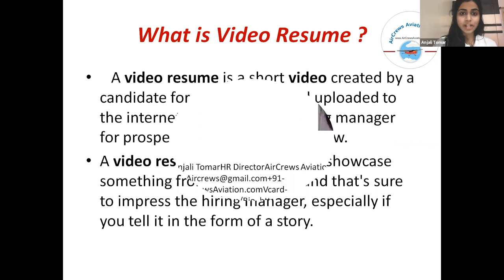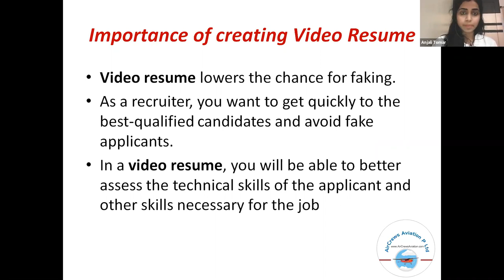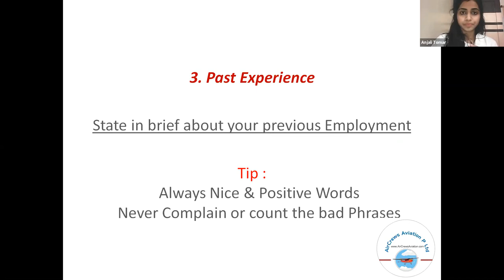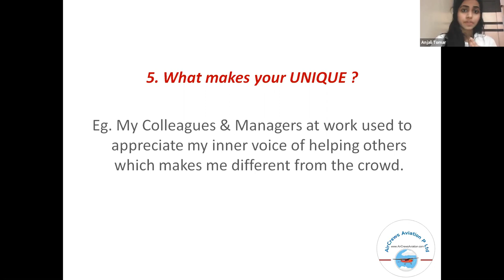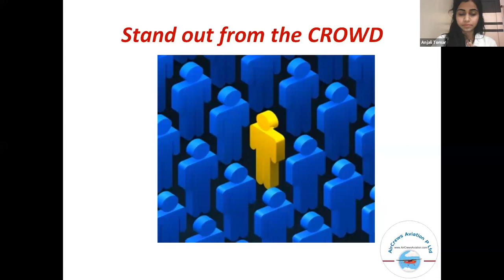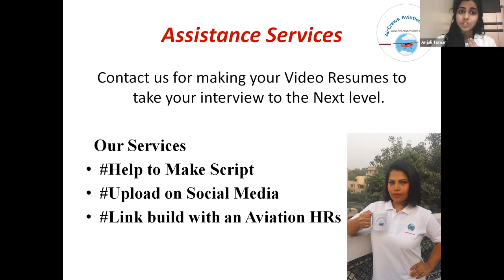Tips to Get Your Video Resume 👩‍✈️ By Anjali Tomar ✈️ HR Manager AirCrews Aviation Pvt. Ltd.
Get Your Airline Ready Video Resume

Looking for a Job in Airline In Year 2021

Get Your  Airline Ready

Video Resume

Here are Basic Tips to Get Your  Airline Ready Video Resume.

[This  Video Resume is good for Non-Aviation Jobs as well]

Write a Small CV Script.

First Things First: Do not wing it up.

Make it very Relevant.

Just like a Paper Resume, your Video Resume must be Specific to the Job Roles

Keep it Short. HRs are very busy People. ...

Get Creative. ...

Make Innovative

Make it Professional. ...

Collect Feedback.

Share link on all Social Media Regularly.

Our Services

Help to Make ViSume Script

Link build with an Aviation HRs

Only for USD $10 or  INR 199

Vandika Lamba

Co-Founder

Asiatic International Aviation Academy (AIAA)

[Division of  AirCrews Aviation Pvt. Ltd.]

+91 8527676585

Powered by

# Portrait-Business-Woman.com